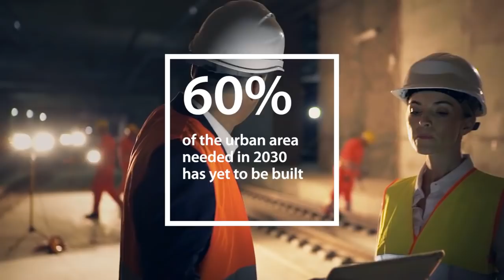This is where the transformation of primary industries starts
60% of the urban area needed in 2030 has yet to be built. With this rapid urbanization driving massive construction projects, the processes for refining raw materials into steel, cement and chemicals need to become more sustainable. At Danfoss, we are engineering connected and intelligent solutions that are minimizing resource use while maximizing accuracy and energy efficiency, so that we can enable the growth of tomorrow’s megacities in a sustainable way. This is where the transformation of primary industries starts. If we work together, we help make a greener and better future a reality. to learn how you can join us, so that together we are engineering tomorrow.